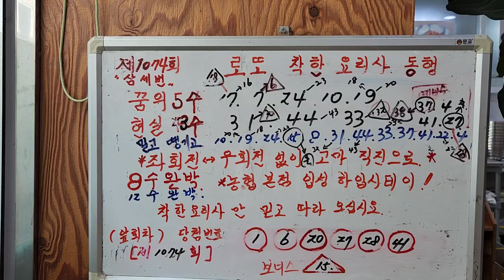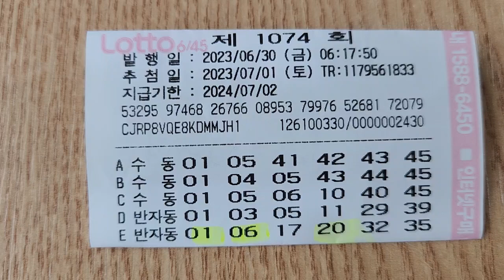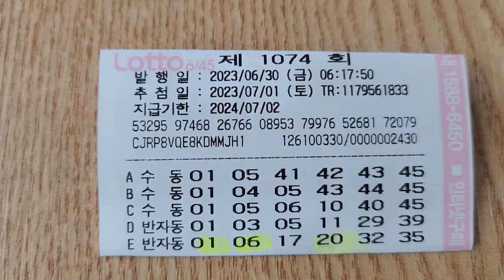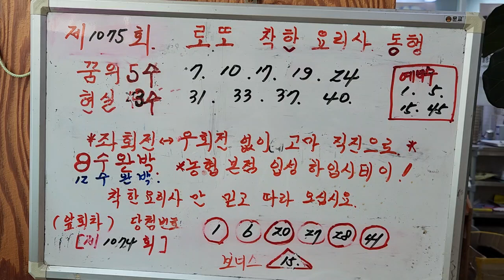로또 제1075회 12수 꿈풀이 앞회차 당첨 보고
로또제1075회 12수꿈의도전